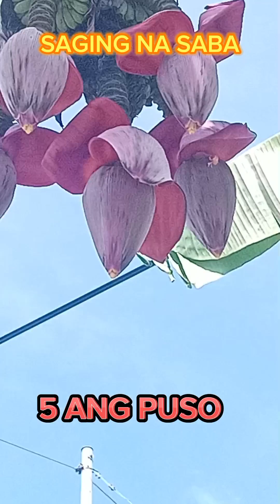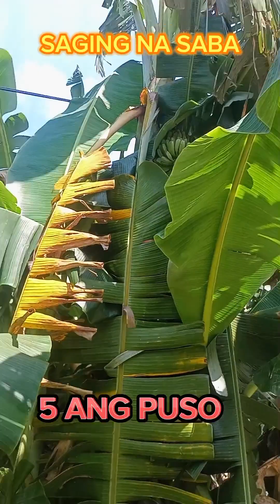kakaibang Saba na Lima Ang puso